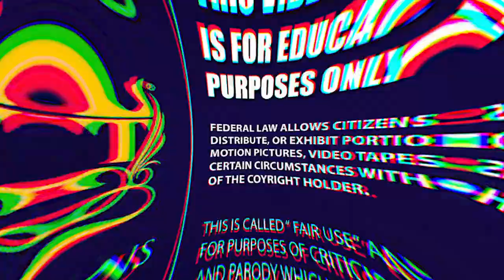IUIC | Christ Looks Like You Young Man!